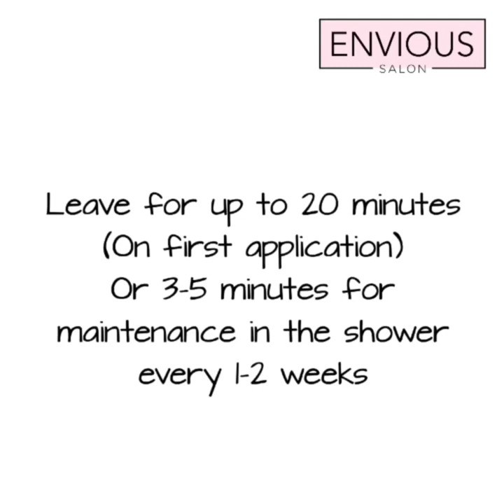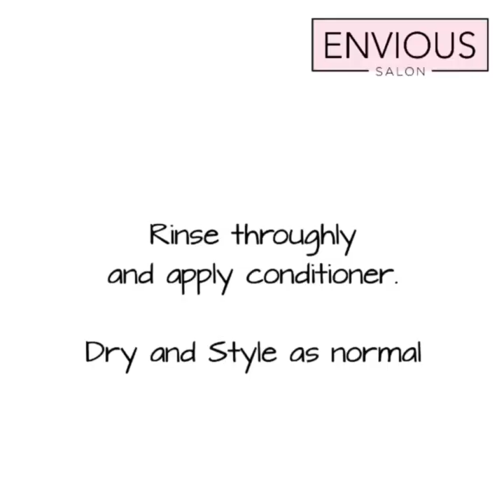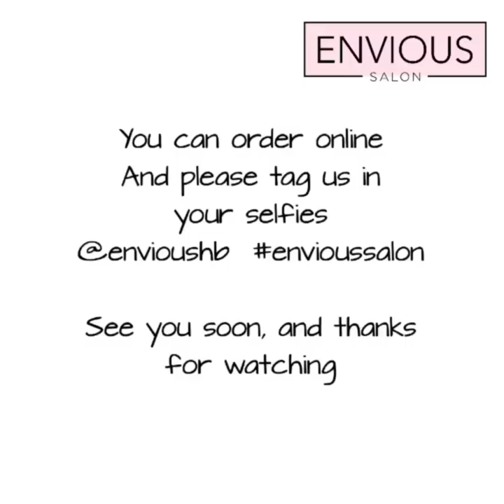Viral Shampoo Colorwash Quick tutorial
A quick demo on how to Apply the Celeb Luxury Colorwash. Using pastel pink, which can be purchased online at our store